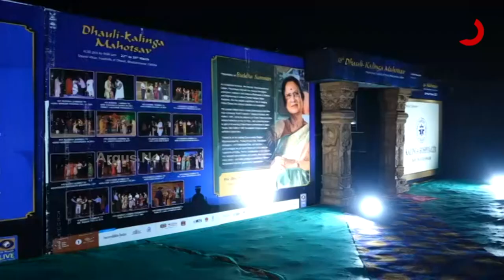18th Dhauli Kalinga Mahotsav Kicks Off in Dhauligiri with beautiful Performance of Odissi Dance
The 18th Dhauli-Kalinga Mahotsav is being jointly organised by Department of Tourism, Government of Odisha and Orissa Dance Academy in association with Art Vision. The main objective for organization of this festival is to preserve, promote and popularize the heritage at the national and international level.